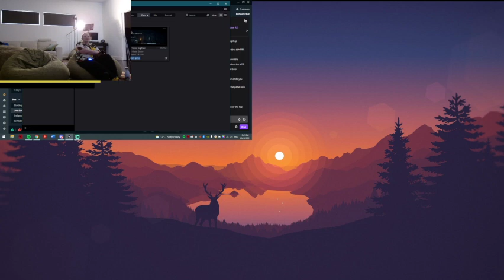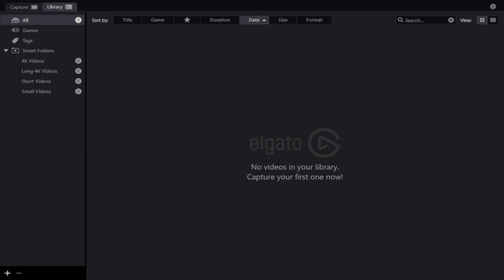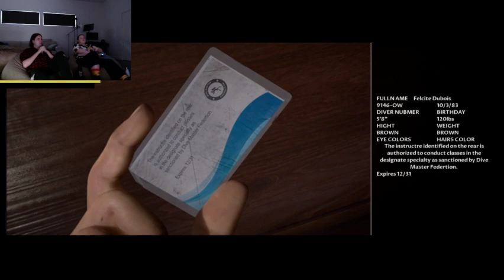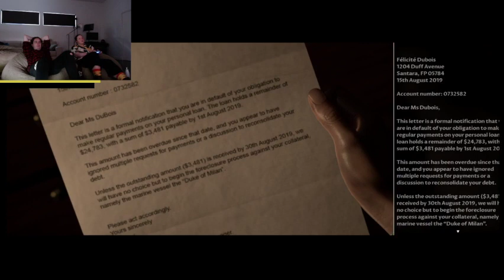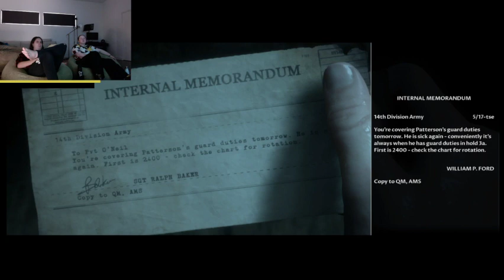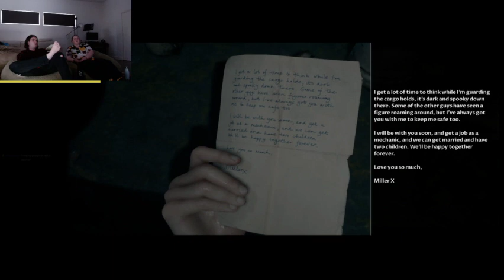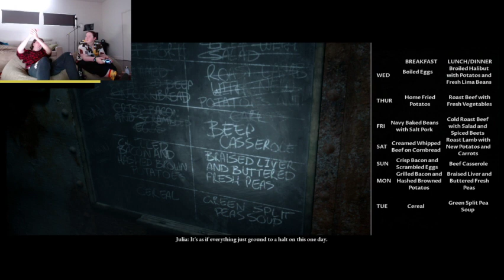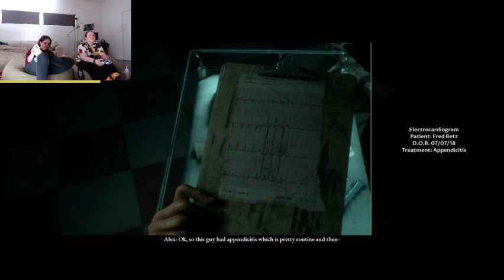Manual of Medanual || Holly and Bee Dark pictures Anthology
A badger and bee production where its a vod u nerd, come and watch or dont like i even care *flicks emo hair*